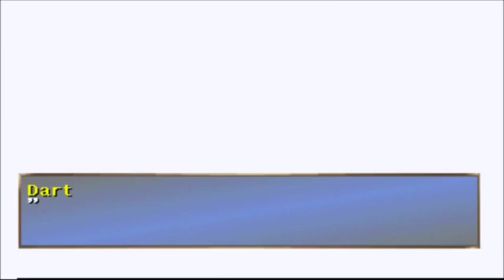I LOVE THIS GAME! - The Legend of Dragoon #1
This is a PS1 original classic game; where you play as Dart and his friends to save the world from total destruction, embark on an adventure with me as we fight along side dragons with our mystical Dragon-like abilities and Save the world of an upcoming chaos! Lets play the Legend of Dragoon!